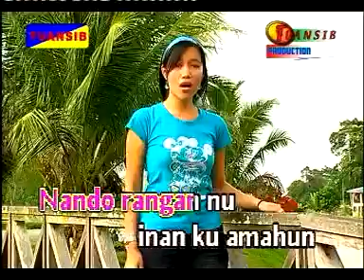Janji Toh Hendry Pangal & Caroline James